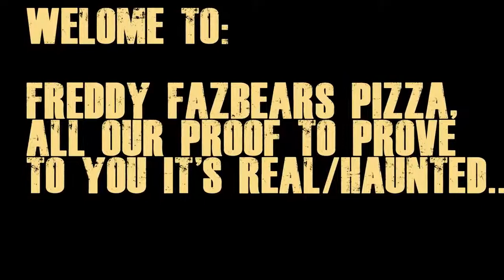Freddy Fazbears Pizza: All Proof We Have So Far | Part #1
Freddy Fazbears Pizza: All Of Our Proof So Far.